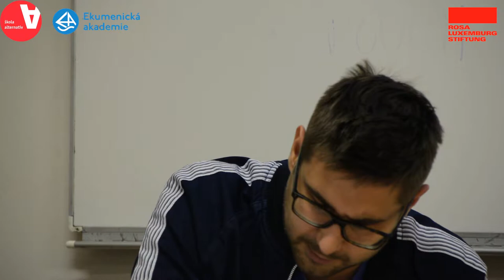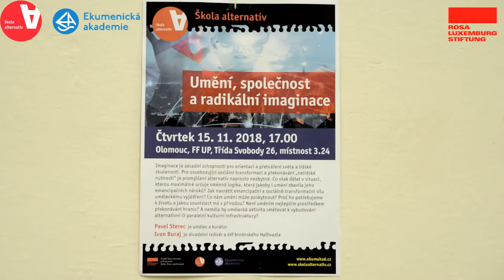Umění, spolčenost a radikální imaginace (Ivan Buraj, Pavel Sterec) - Škola alternativ, Olomouc